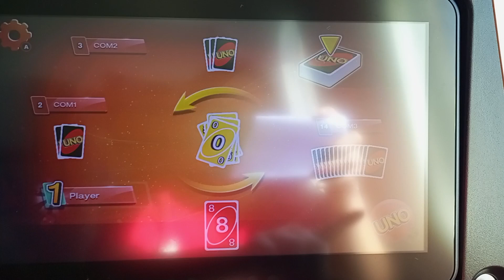is addicted to Uno during the flight